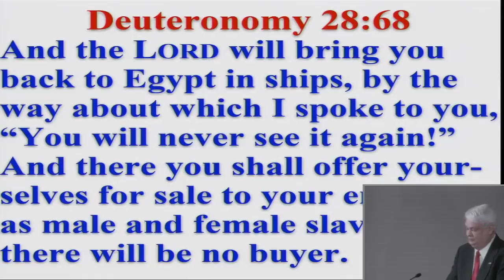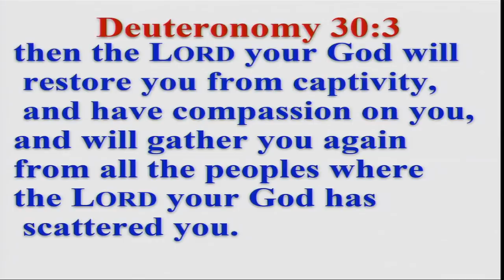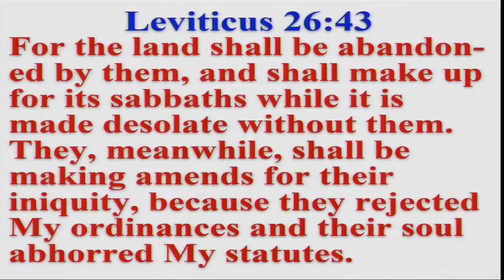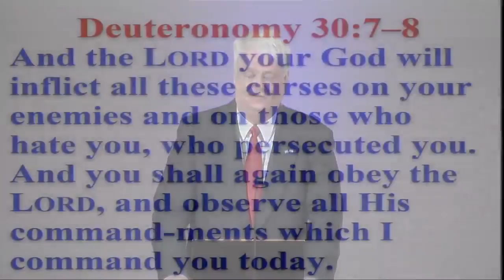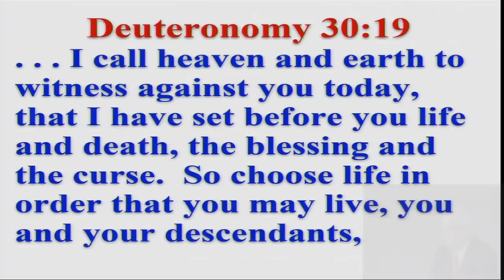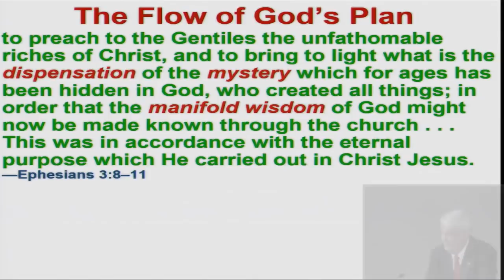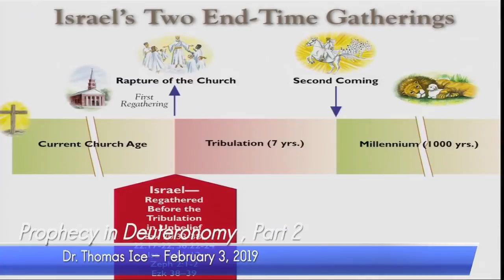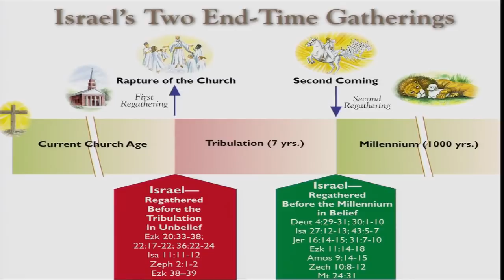Prophecy in Deuteronomy, Part 2. Dr Thomas Ice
Prophecy in Deuteronomy. Thomas Ice
Feb. 2, 2019. This series is a Special Presentation given by Thomas Ice at Sugar Land Bible Church. Dr. Ice is Executive Director of The Pre-Trib Research Center. He founded The Center in 1994 with Dr. Tim LaHaye to research, teach, and defend the pre-tribulational rapture and related Bible prophecy doctrines. The Pre-Trib Research Center is located at Calvary University in Kansas City, MO where Dr. Ice is a professor of theology.
Dr. Ice has co-authored over 30 books, written hundreds of articles, and is a frequent conference speaker. He has served as a pastor for 15 years. Dr. Ice has a B.A. from Howard Payne University, a Th.M. from Dallas Theological Seminary, a Ph.D. from Tyndale Theological Seminary, and has done Doctoral work at The University of Wales in Church History. Dr. Ice and his wife, Janice, live in Lees Summit, MO.